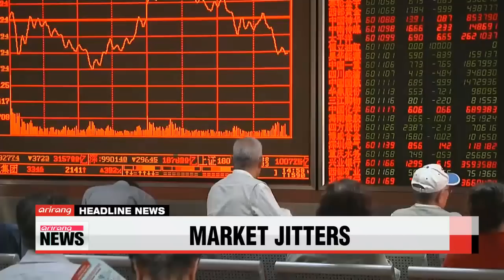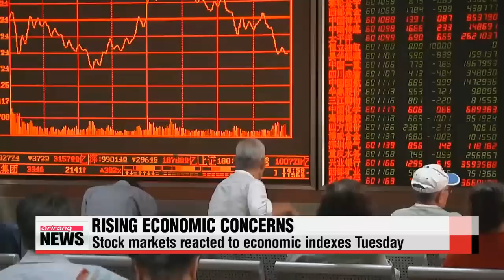EARLY EDITION 18:00 President Park highlights Seoul-Beijing cooperation in restoring regional peace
ARIRANG NEWS 18:00
Title: President Park highlights Seoul-Beijing cooperation in restoring regional peace
President Park Geun-hye... in Beijing to attend World War Two victory celebrations... held talks with President Xi Jinping.
Alluding to the recent escalation of tensions on the Korean peninsula prompted by North Korea′s land mine attack in the Demilitarized Zone,... President Park thanked Beijing for its constructive role that led to a landmark inter-Korean deal to defuse tensions.
She added that the situation showed how Seoul′s cooperation with Beijing is crucial in achieving regional peace.
Expressing gratitude towards President Park for attending the war victory events, the Chinese leader said the relations between the two countries have developed to their highest point.
President Xi also said... Beijing is against any kind of acts that could trigger tensions on the Korean peninsula.
Xi also hosted a special luncheon for President Park, the only leader of a U.S.-allied nation to attend the ceremonies.
This... just coming in... the two sides say... a meaningful six-party talks should take place soon.
And... a three-way summit talks between Seoul, Beijing and Tokyo is set to occur around the period between late October and early November.
Title: A closer look at 70th anniversary ceremony of China′s victory over Japan in WW2
And... we′re just a day away from the war victory celebrations... where China is set to display its military power for the many high-profile officials and heads of state attending from all over the world.
Kim Hyun-bin gives us a closer look at the ceremony.
China has been preparing for the 70th anniversary ceremony of China′s victory over Japan in World War Two for months.
Beijing has come a long way over the years to now stand just behind the United States both economically and militarily. Fittingly, the ceremony serves as a chance for China to show off its economic and military power to the world.
The highlight of the ceremony will be the largest ever military parade held in the heart of Beijing with over 80 percent of the weaponry on display for the first time.
State of the art inter-continental ballistic missiles, hundreds of warplanes and high tech weaponry will be showcased.
The parade will begin with honor guards on the front line, followed by a procession of 12 thousand troops from all branches marching in sync…displaying China′s military prowess.
President Park Geun-hye, North Korea′s secretary of the North′s Workers′ Party Choi Ryong-hae, Russian President Vladimir Putin and UN Secretary General Ban Ki-moon are among the 49 officials and heads of state scheduled to be in attendance for the massive parade.
A commemoration ceremony will take place after the parade where Chinese President Xi Jinping will take the podium to award veterans with military medals.
Numerous cultural events are also scheduled to take place in the evening under the theme victory and peace.